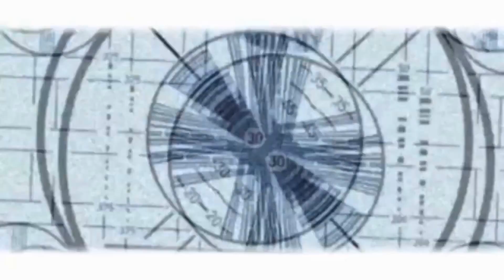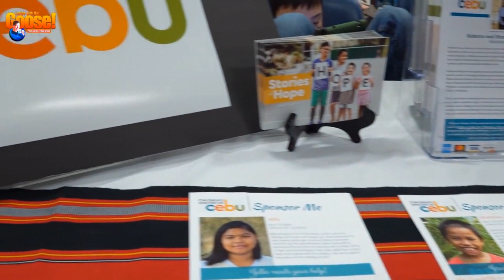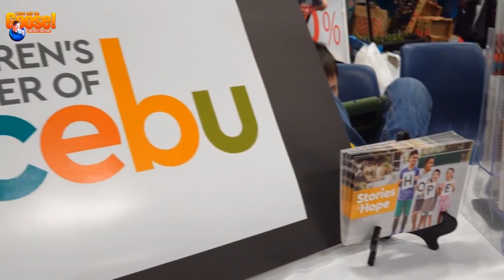youtube video #-OeVMDbc88k